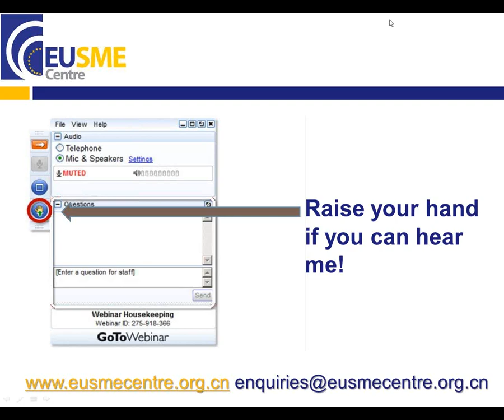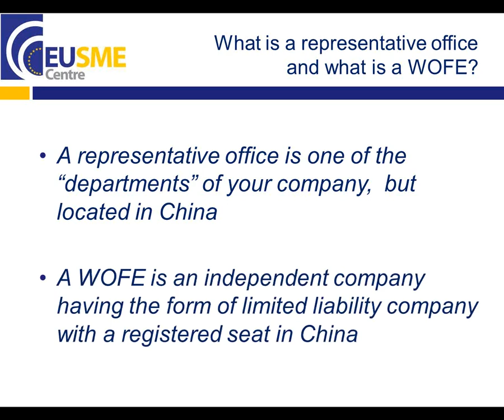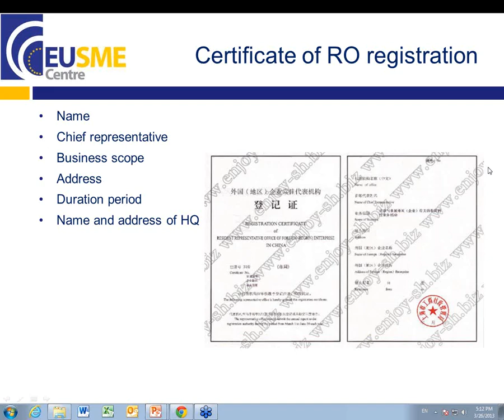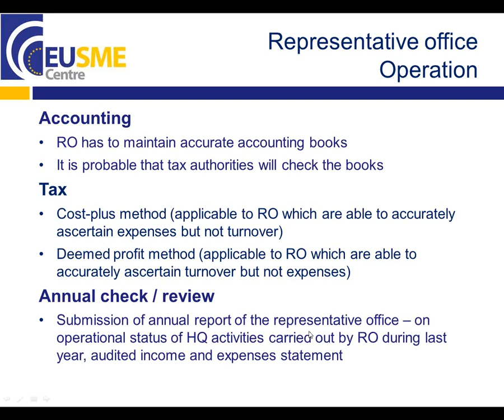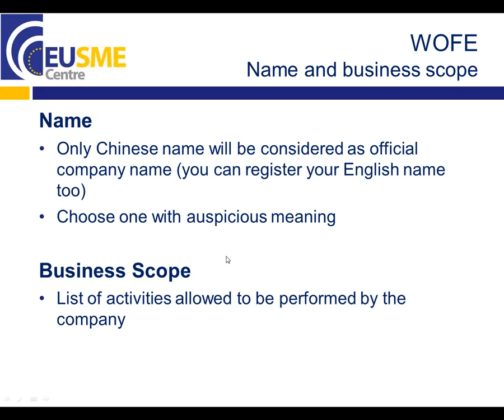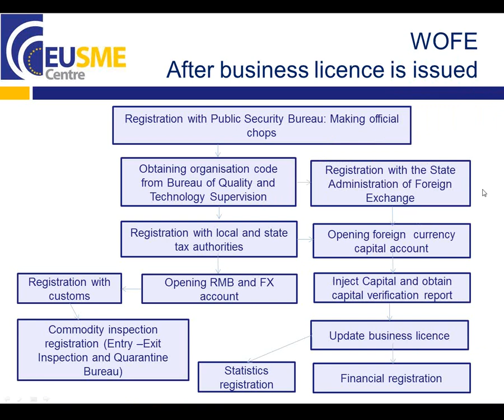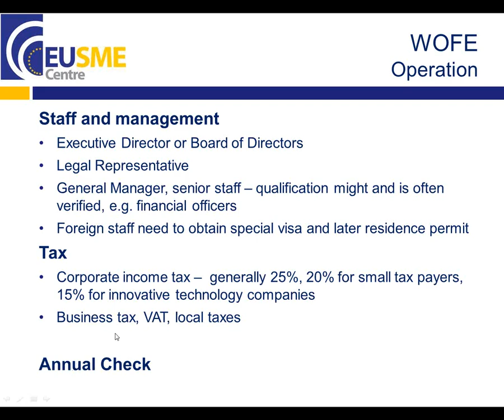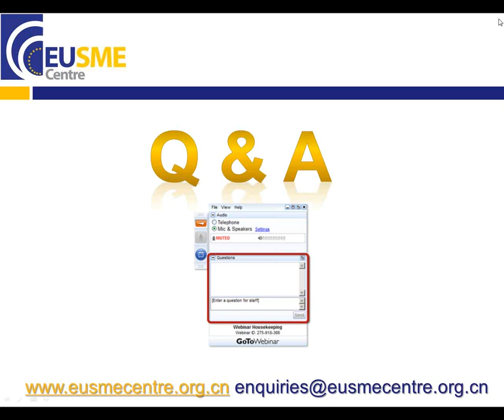How can foreigners establish an office in China_WOFE or RO?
When it comes to doing business in China, European SMEs can pick from several options, from indirect modes of entry like licensing, franchising and online selling to exporting with or without the help of local partners and investment in the form of representative offices (RO), partnerships, joint ventures and wholly foreign-owned enterprises (WFOE or WOFE). Every approach has its advantages depending on the goals and specific circumstances of individual companies.

This webinar aims at introducing the modes of entry onto the Chinese market without the help of a local partner (i.e. WOFE or RO) and will provide the following elements:
 - Short introduction of the options available for foreigners to invest in China and which strategy is most suitable for your business?
 - When is a good time to open a permanent office in China?
 - What are the practical differences between WOFE and RO?
 - What processes are involved for establishing a WOFE/RO?
 - What are the practival differences between running a WOFE or an RO, eg. administrative obligations?